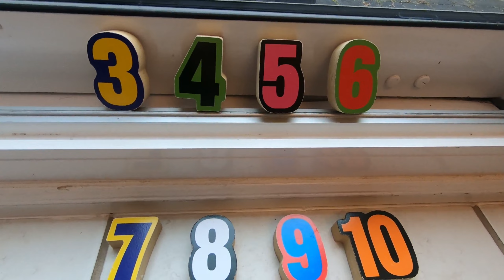Number Ninja Wall Crawlers Compete! (Numbers 1-10)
Ever wonder what the Number Ninjas do for fun? They have races to compete to win numbers, of course! Watch two of our wallcrawling Number Ninjas compete to see who can win each of the numbers 1-10. Who is the fastest? Who is the stickiest?

Wishing you all a Happy holiday Season and all the best in 2024!

Click here for more videos from the Imagination Room where our motto is "Build! Play! Create!"